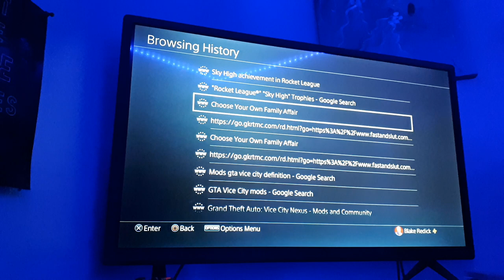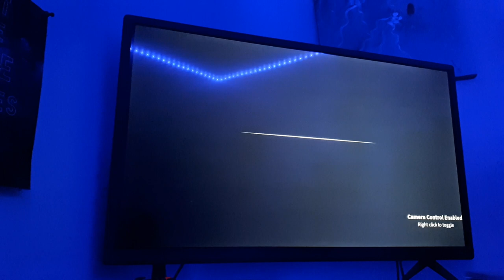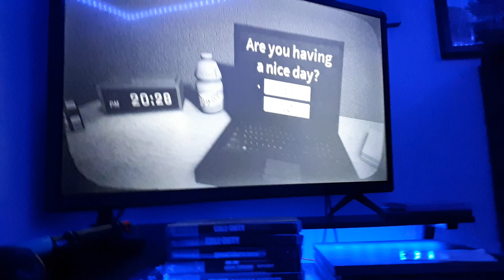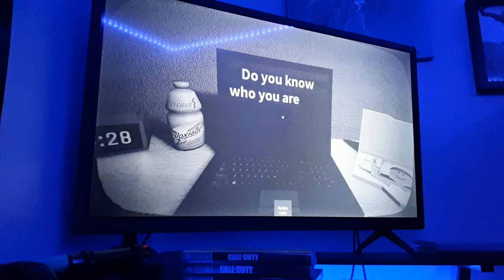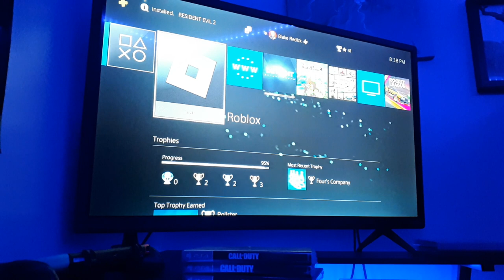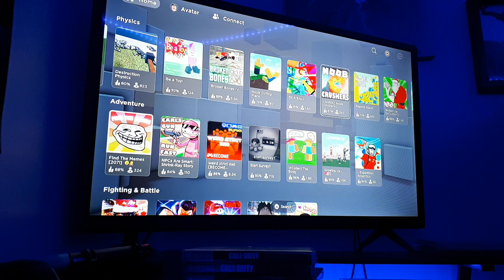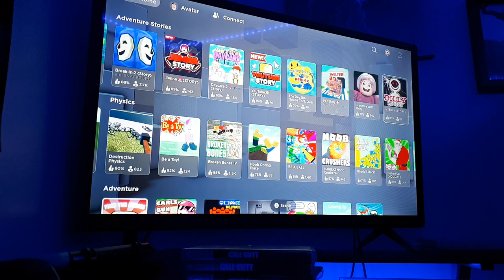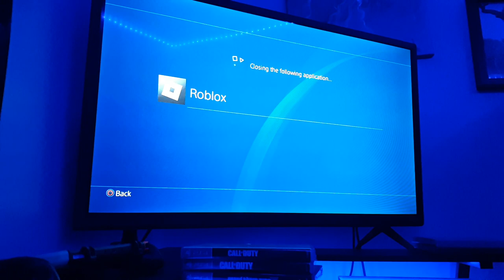me playing random games my PS4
me playing Black Ops 3 Roblox rocket League and much more